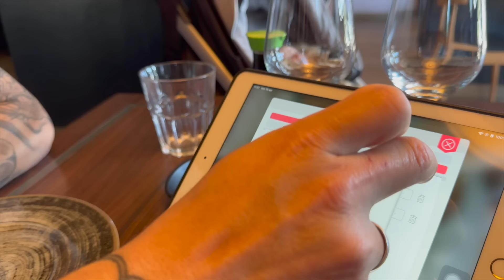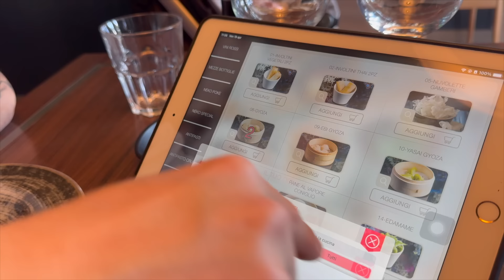PULIAMO INSIEME CASA! Mukbang SUSHI 🍣 SOLI FINALMENTE SENZA FIGLI! EVERDROP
❥ Promozione: 20% di sconto su tutti i prodotti senza spesa minima (valido su starter kit e kit risparmio) - esclusi abbonamenti e kit di prova
Codice: ELEMANNI20